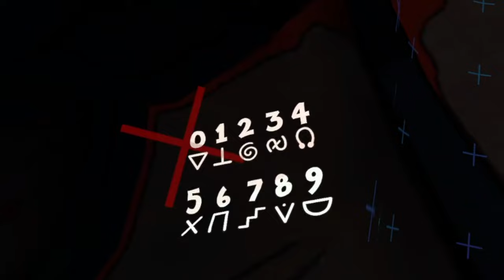Fan Made & Back to School Update & Battle Pass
This video shows me and my mom going through the whole battle pass.